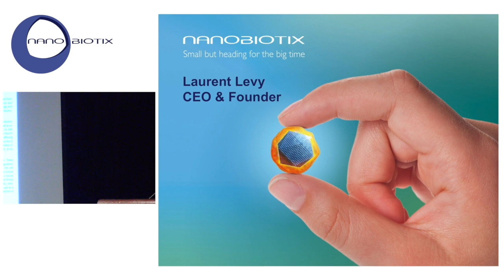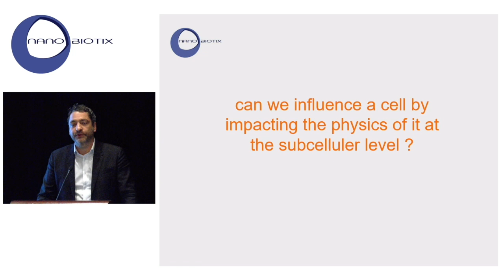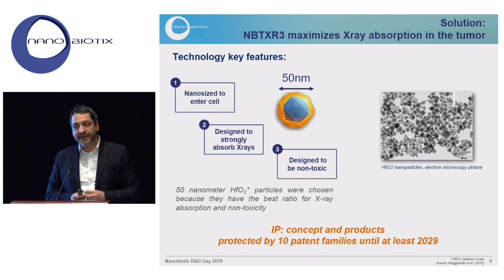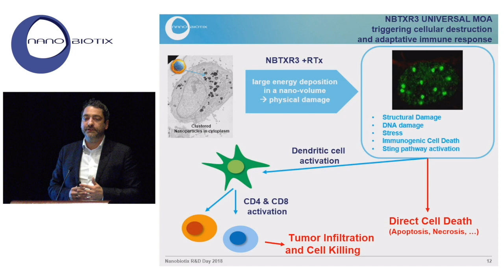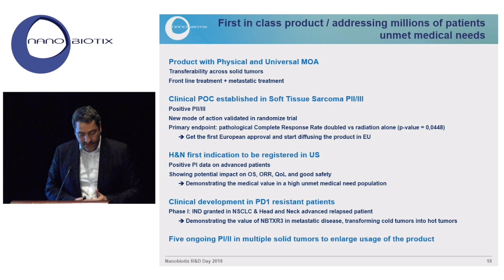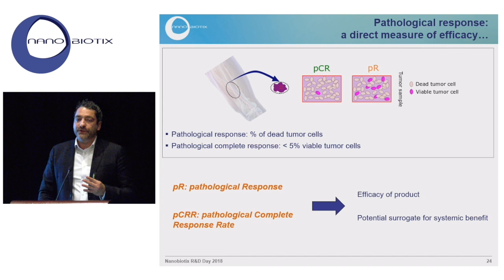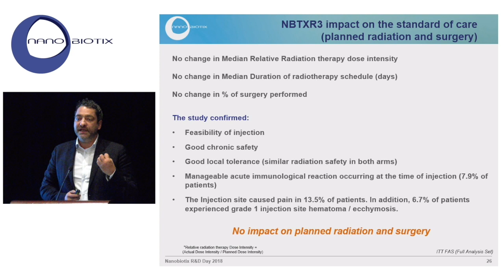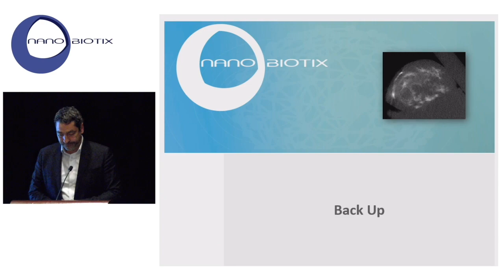R&D Day 2018 - Laurent Levy CEO & Founder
Laurent Levy examines the importance of asking different questions, and how this leads to disruptive healthcare. 20 years ago, he asked himself, “Can we influence a cell by impacting its physics at the subcellular level?” This video presents how NBTXR3’s technology came into being, and the developments of NBTXR3 in clinical trials.